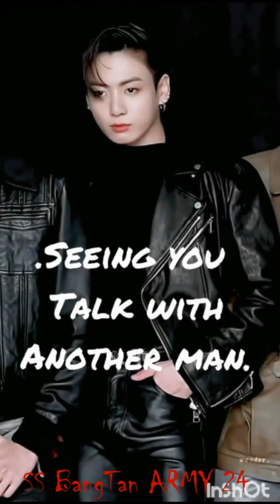BTS TikTok Videos || All Members Latest Hindi Mix Songs New 2021🔥🔥Swag TikTok Videos Compilation